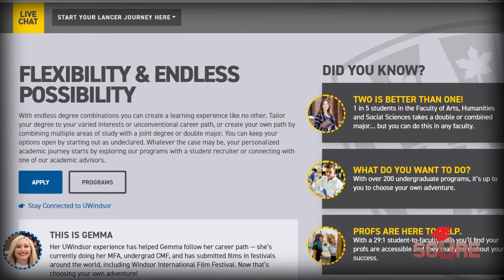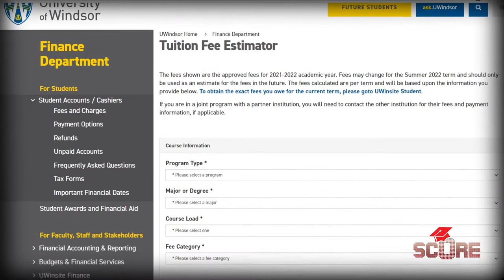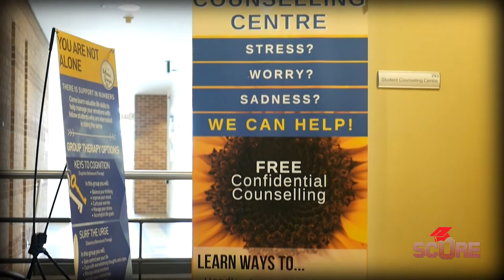University of Windsor | Youniversity Episode 6: Study abroad in Canada at Windsor Ontario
The University of Windsor is right across from Detroit, Michigan. This university in Ontario packs a lot into its campus, with the Odette Business School and new engineering facilities. Martha told me all about Windsor, and then I went to see it for myself. If you're thinking about study abroad in Canada, then check out the University of Windsor Ontario.

00:00 Intro
00:16 Where's Windsor?
00:37 Meet Martha
01:08 Top Programs
02:13 Why Windsor?
02:51 Who would be a good fit?
03:10 Big Scholarships
04:04 Services for Students
04:24 Apply now!
05:10 Fun fact!